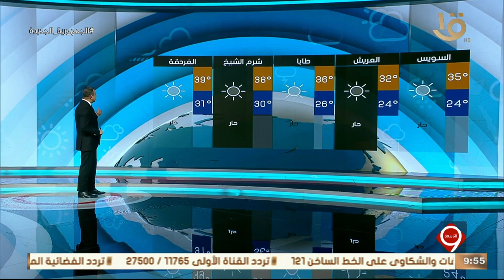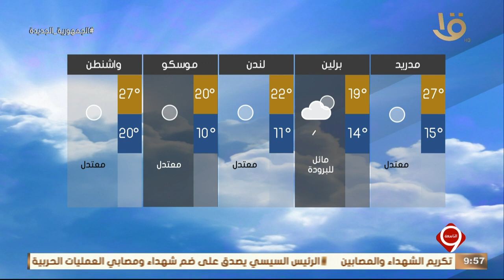نشرة التاسعة | بيان بدرجات الحرارة المتوقعة غداً